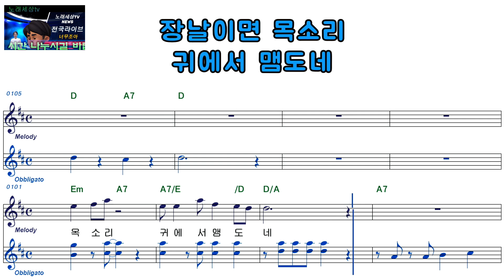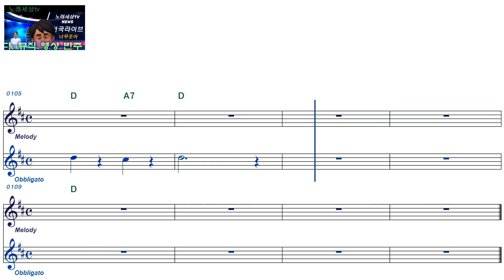이원병ㅡ장 날ㅡ여자키ㅡELF919ㅡ38098